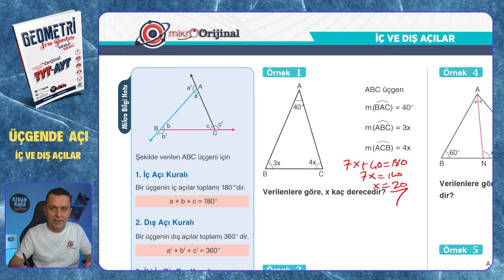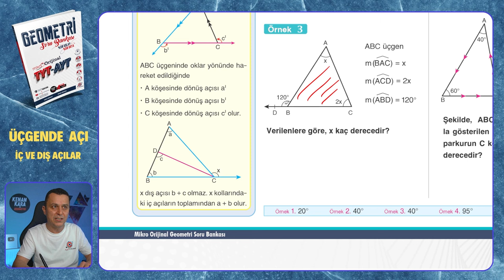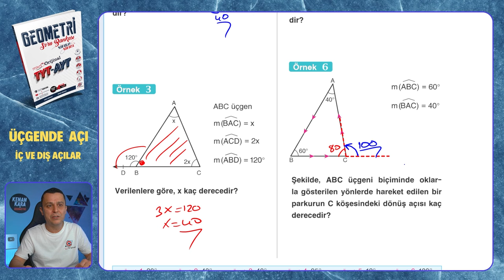İÇ VE DIŞ AÇILAR | Üçgende Açı | Mikro Orijinal Geometri Soru Bankası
Mikro Orijinal Geometri Soru Bankası kitabındaki, Üçgende Açı konusundaki İÇ VE DIŞ AÇILAR testinin çözümü